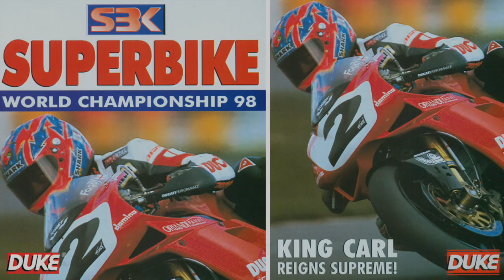WSBK 1998 | Round 11 | Assen | Race 2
The 1998 World Superbike championship was one like no other, featuring electrifying racing and dynamite thrills that blasted the topflight international racers through another dramatic season that will long be remembered as one of the best ever!

The front runners - Ducati men Corser, Fogarty and Chili, Honda's Slight and Edwards and sensational newcomer Haga headed a strong field of riders who traded space and paint and hung onto each other's rear tyres all season long, keeping the crowds buzzing with anticipation and excitement.

In this clip we look back to Round 11 at Assen and a cracking battle between Francesco Chili and Carl Fogarty that went right down to the wire!